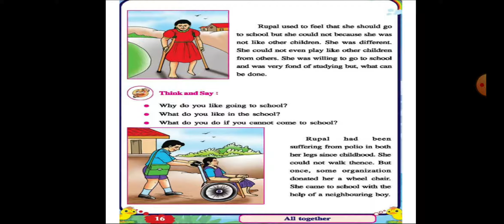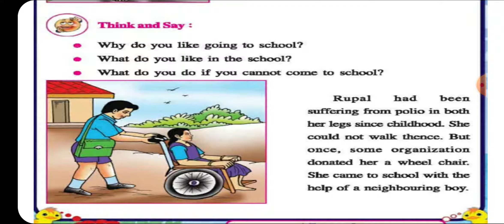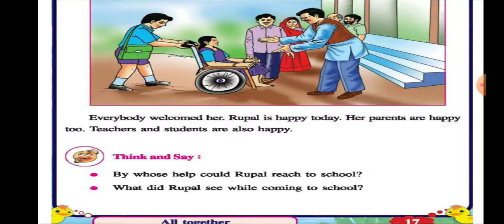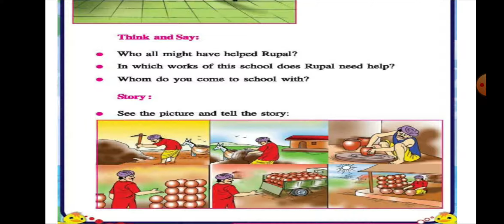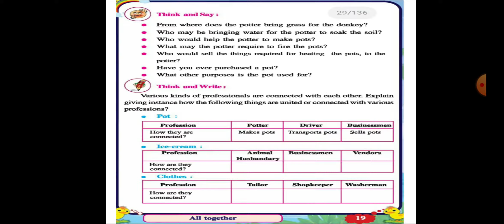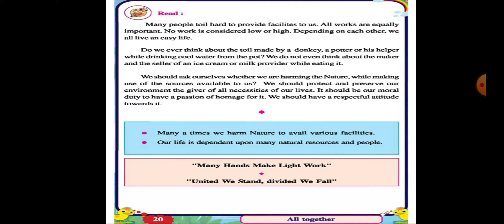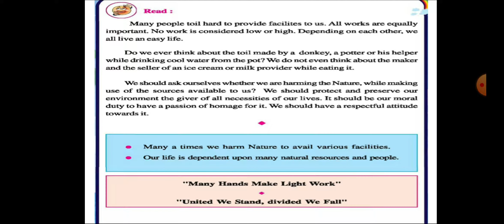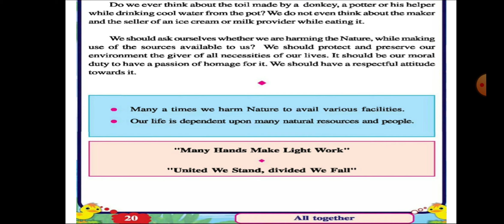Std 5 Evs Ch 2 (Part 2) English Medium